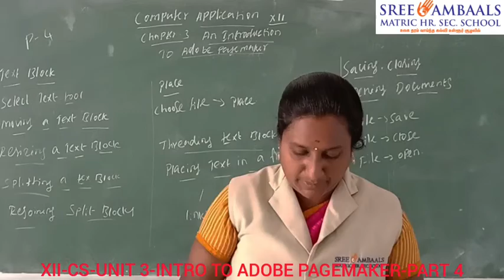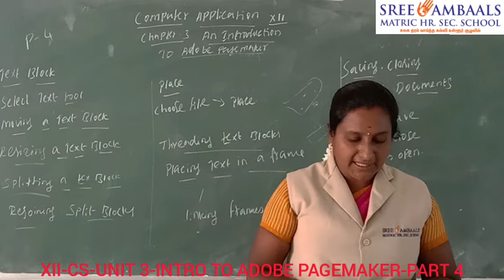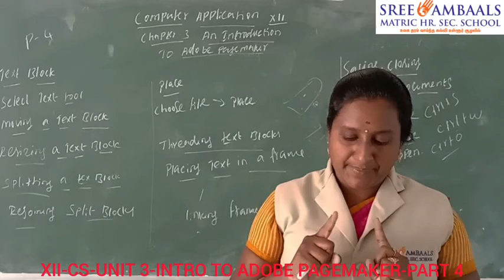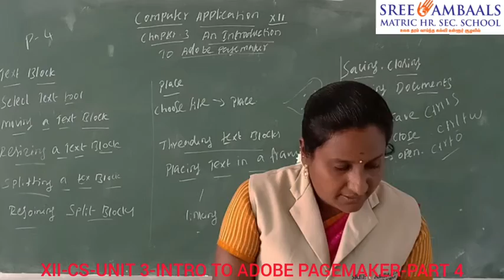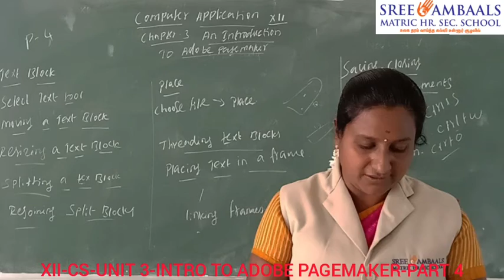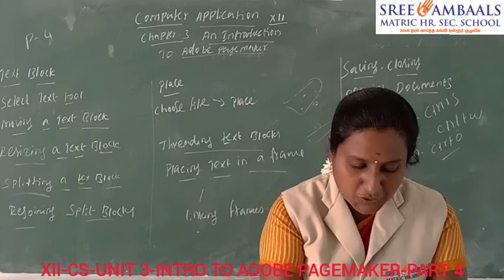Sree Ambaals - XIIth - CA - UNIT 2 - AN INTRODUCTION TO ADOBE PAGEMAKER - PART 4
School Name: Sree Ambaals Matric Hr. Sec. School, Padalur
Standard: XIIth
Subject: CA(Samacheer)
Topic: AN INTRODUCTION TO ADOBE PAGEMAKER
Teacher: Sagunthala devi